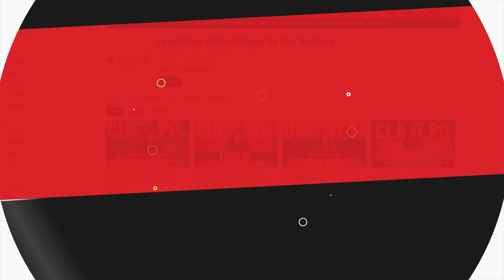How to Prepare CLAT PG with College? | CLAT LLM 2025 Preparation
Discover effective strategies for preparing for CLAT PG while managing college commitments in this video. Gain insights into time management and study techniques tailored for busy college students. Whether you're juggling lectures, assignments, or extracurricular activities, learn how to optimize your CLAT LLM 2025 preparation alongside your college responsibilities. Watch now to ensure success in both endeavors!